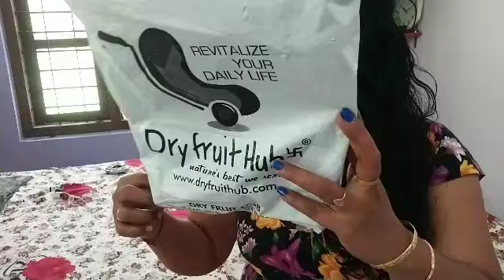തടി കുറക്കാൻ /how to lose weight fast and safe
How to lose weight fast and safe/ Quick weight lose with chia seeds